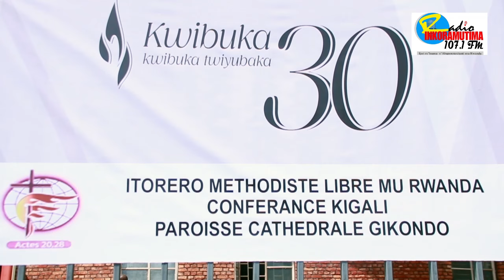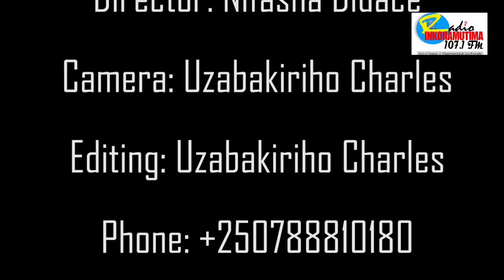KWIBUKA 30:Itorero Methodiste Libre mu Rwanda ryibutse kunshuro ya 30 Jenoside yakorewe abatutsi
EMLR: Umuhango wo kwibuka  kunshuro ya 30 Jenoside yakorewe abatutsi,
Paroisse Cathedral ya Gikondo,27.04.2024